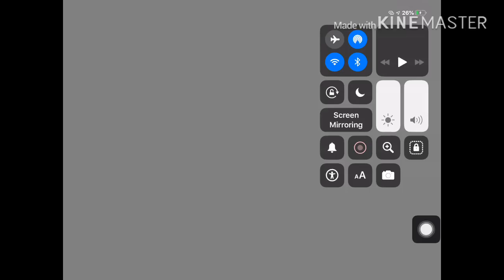Minecraft EP #6 building two walls on my house